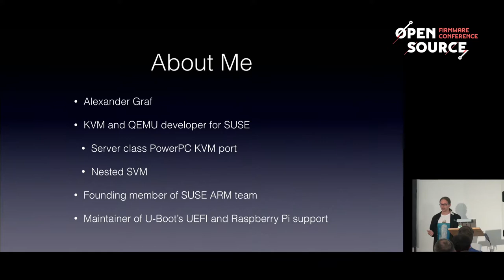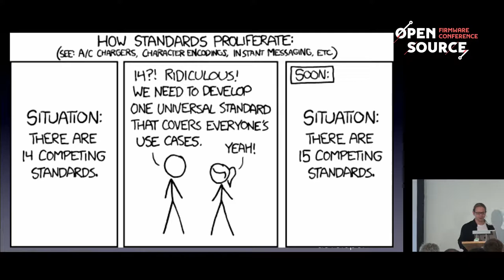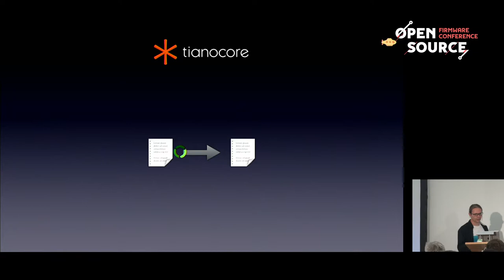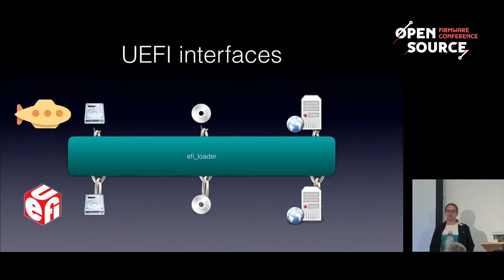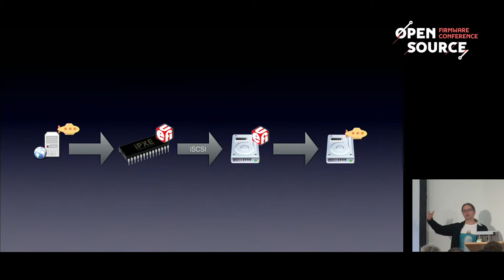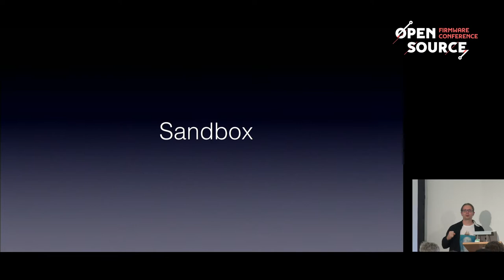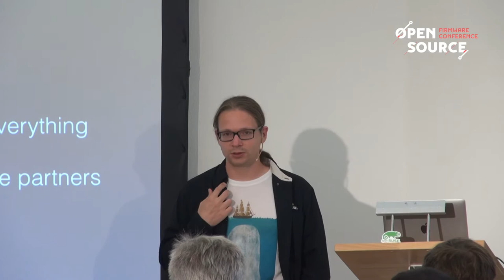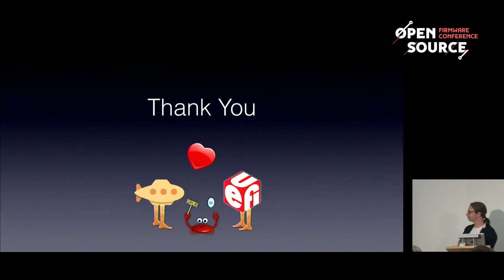OSFC 2018 - UEFI application in U-Boot | Alexander Graf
During the last 2 years, U-Boot has grown support to execute UEFI applications such as grub or various BSD loaders.

This presentation will show you the progress of what is already working. It will show how far we're away from passing the official UEFI test suite and give you reasons why supporting UEFI binaries in embedded environments is useful.